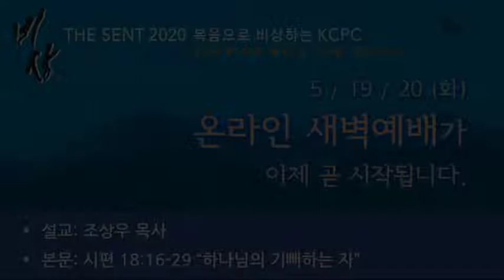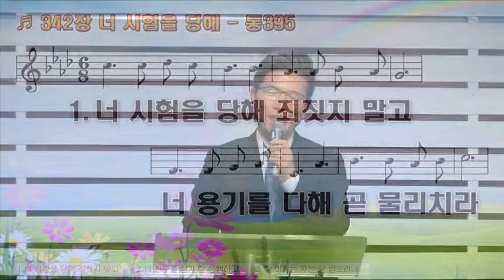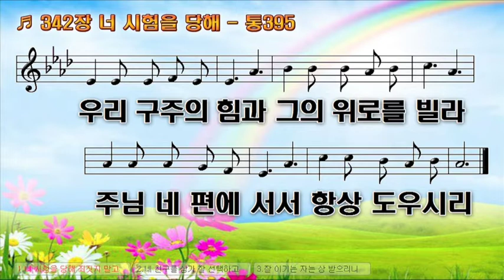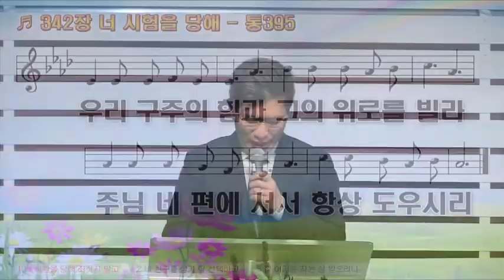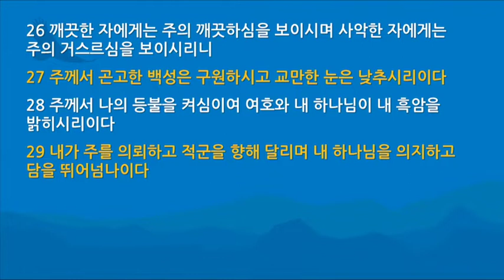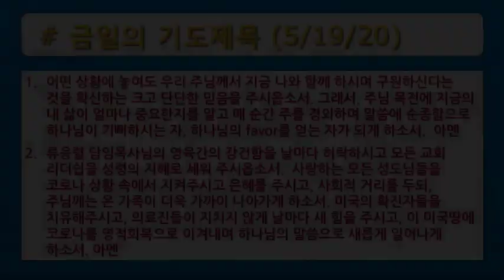하나님의 기뻐하는 자, 조상우 목사 (5/19/2020)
찬송: 342장 “너 시험을 당해"
본문: 시편 18:16-29
설교: 조상우 목사
제목: 하나님의 기뻐하는 자